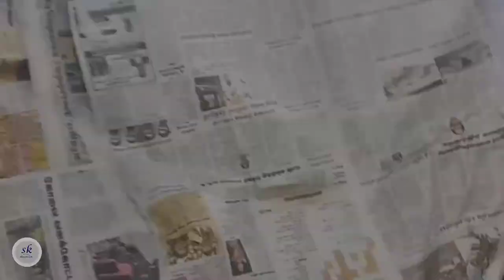HYUNDAI SANTRO | FULL BODY PAINTING | TINKER SURESH @hyundai